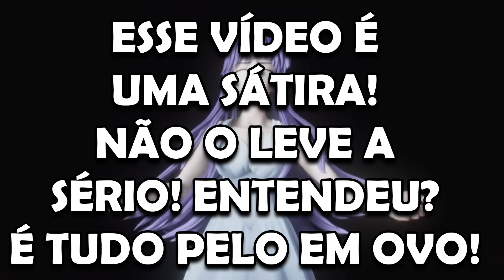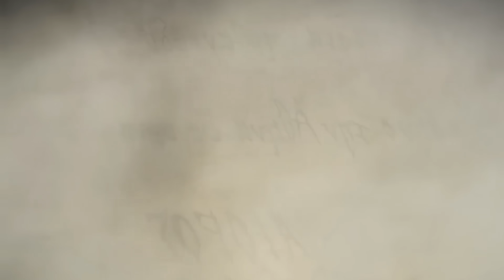CAVALEIROS DO ZODÍACO REBOOT 3D CGI / QUASE ANÁLISE PARTE 02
No vídeo de hoje vamos ter mais uma "quase análise" de Knights of the Zodiac da Crunchyroll! Agora analisando os episódios 15 e 16, episódios da segunda temporada!
Máscara da Morte de volta como espírito? Aiolos testando os cavaleiros de bronze?